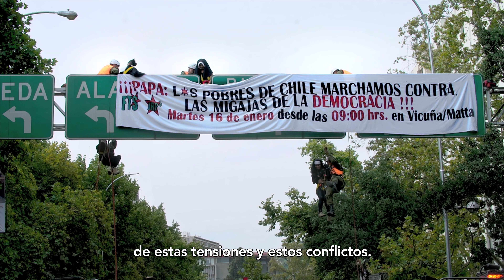Entrevista a Christopher Murray, uno de los directores de DIOS